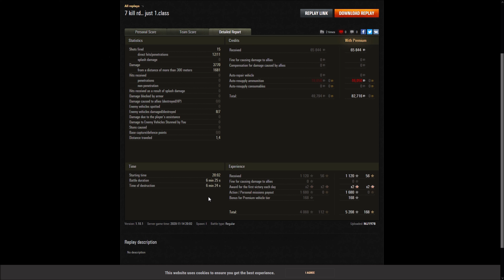Rhm. Skorpion G - Klippe und Jagdtiger - El Halluf - Krieger 7x Ex und Meisterschütze - 4,9K Dmg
Gastreplay vom MJ1978 ] aus der Facebookgruppe W.o.T. Germany
und Administrator von der Facebookgruppe World of Tanks Arty Spieler Germany